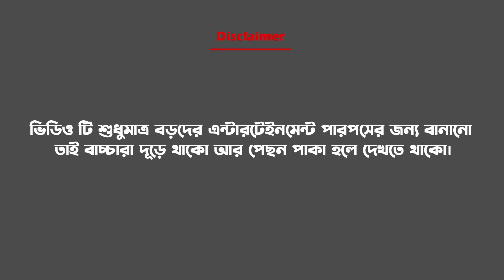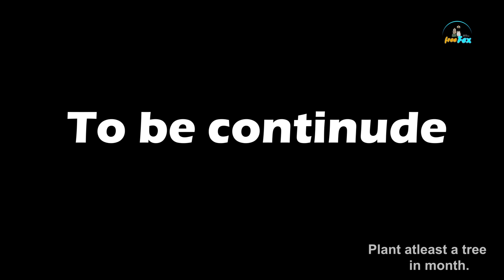গাঁজার মহিমা | Ganjar Mahima part 1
Animation, editing, Voice Over, Script & Concept - Sujoy Pakhira